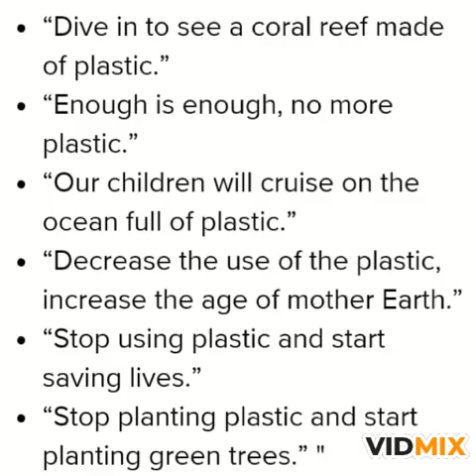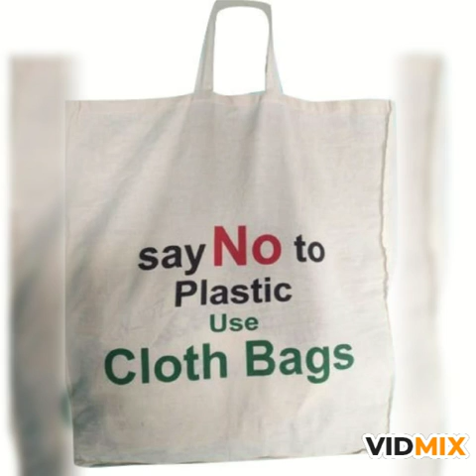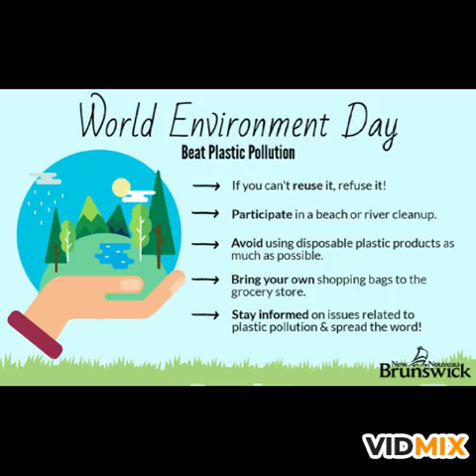Beat plastic pollution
By sk yadav